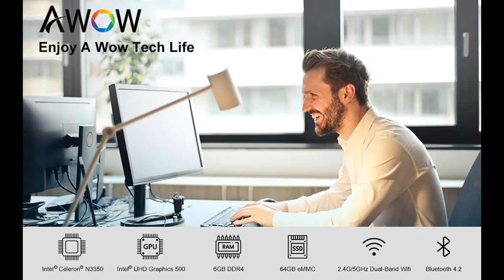AWOW 6GB RAM 64GB Storage Mini Desktop Computers Ιntel N3350 Processor(Up to 2.4GHz), Micro Computer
Overview/Details/Reviews| Mini PC Windows 10 Pro, AWOW 6GB RAM 64GB Storage Mini Desktop Computers Ιntel N3350 Processor(Up to 2.4GHz), Micro Computer Support M.2 SATA SSD, 2.4G/5G WiFi and Bluetooth 4.2

Mini PC Windows 10 Pro, AWOW 6GB RAM 64GB Storage Mini Desktop Computers Ιntel N3350 Processor(Up to 2.4GHz), Micro Computer Support M.2 SATA SSD, 2.4G/5G WiFi and Bluetooth 4.2